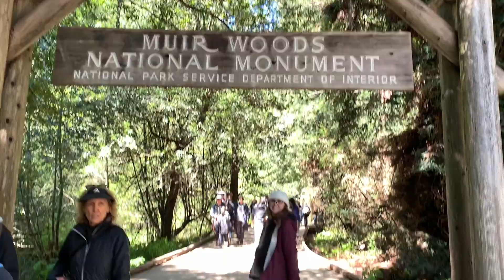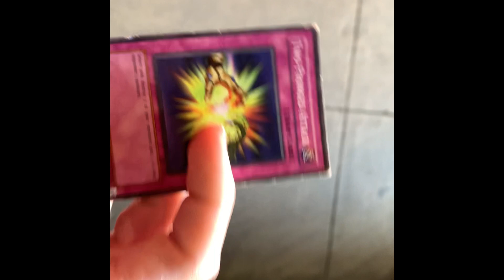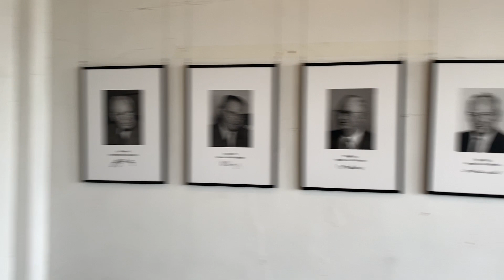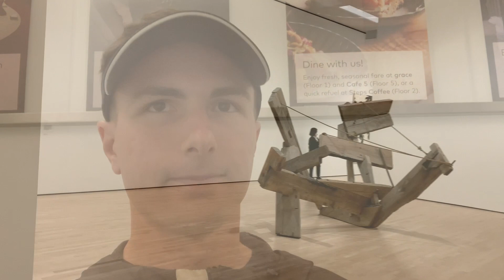SAND/D/DFRANCISCO! THE VLOG